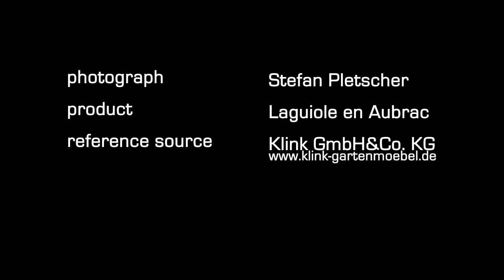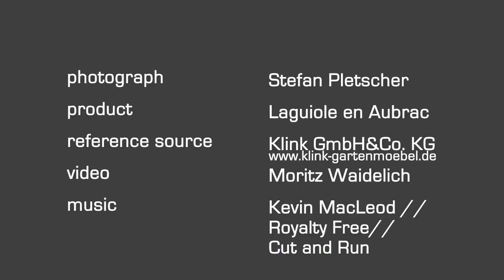Making Of Laguiole Studio35